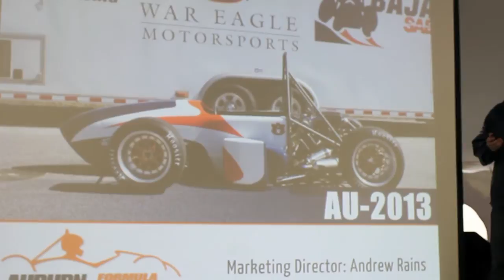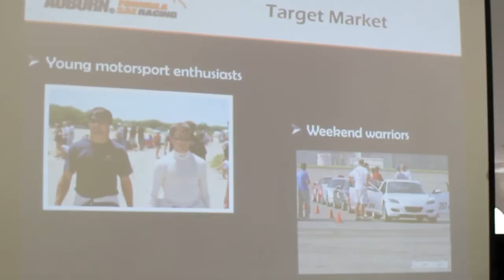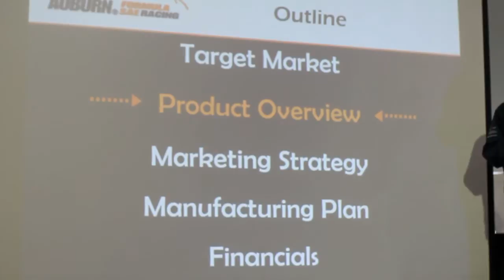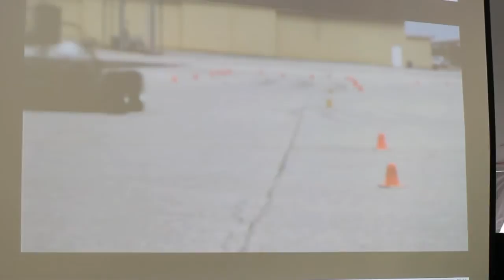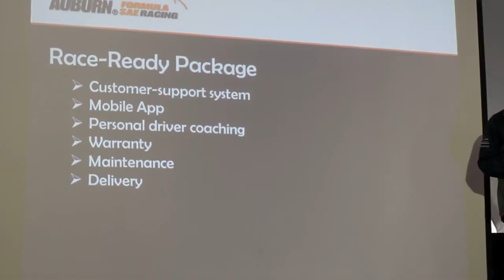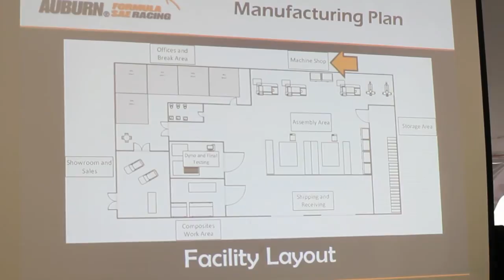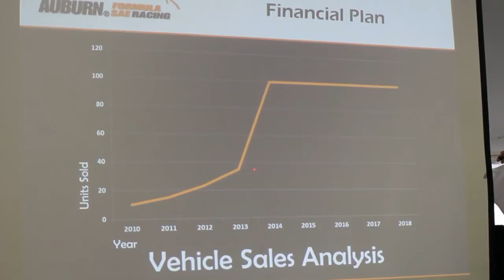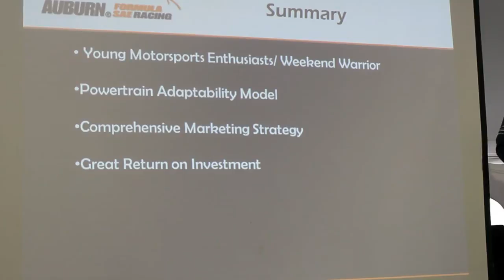Auburn University 2013 FSAE MIS Business Presentation 3rd Place